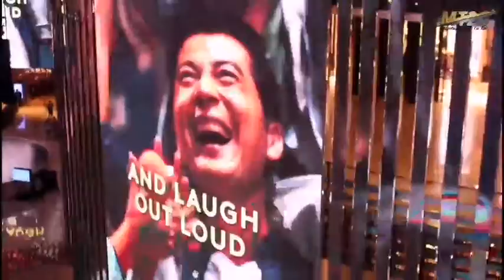24 September 2020